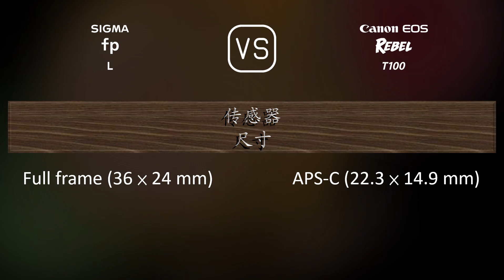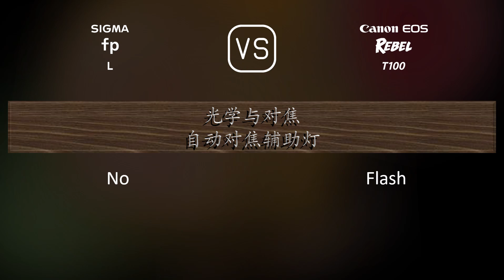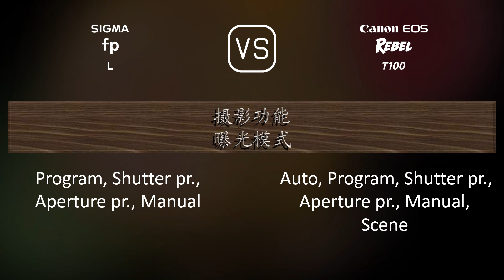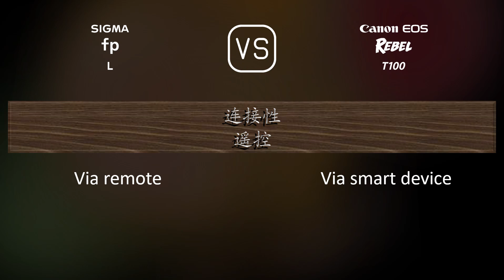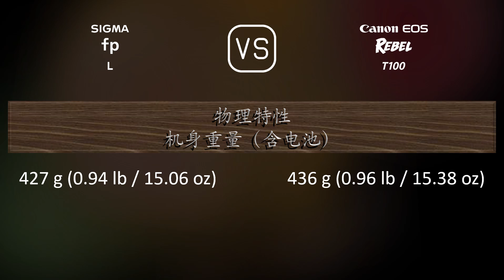Sigma fp L 与 Canon EOS Rebel T100 的规格比较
本视频是 Sigma fp L 与 Canon EOS Rebel T100 的功能概述和规格比较 (comparison of specifications)，希望对您有所启发。感谢您的支持。

00:25 推出
00:33 机身
00:40 传感器
01:01 图片
01:16 光学与对焦
01:41 屏幕
01:58 取景器
02:13 摄影功能
03:06 录像功能
03:20 贮存
03:24 连接性
03:49 物理特性
04:07 杂项